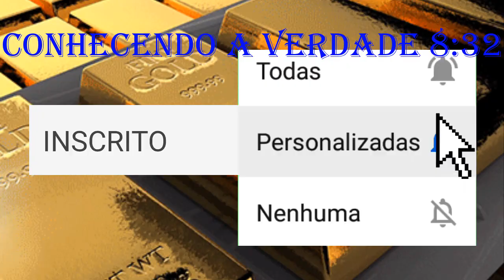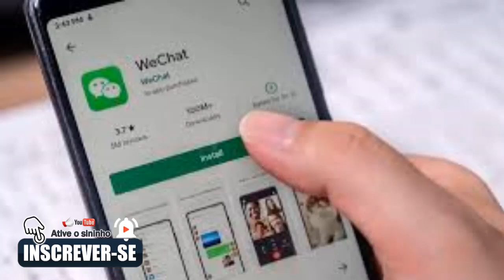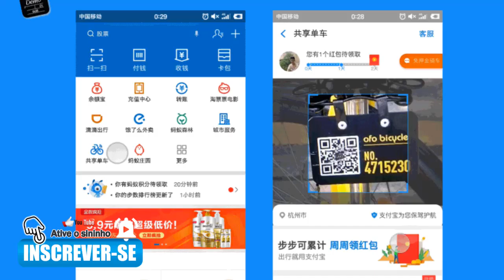A China poderá ser o primeiro pais do mundo sem dinheiro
A China é um lugar bastante peculiar. Com a internet extremamente fechada, muitas das empresas desenvolveram soluções diferentes do que se encontra no ocidente. Sendo que duas delas, em especial, desenvolveram aplicativos que estão mudando bastante os hábitos dos chineses e ajudando o país a ocupar o posto de primeiro pais do mundo sem dinheiro.

O objetivo deste canal é publicar vídeos de entretenimento, curiosidades aleatórias, dicas de viagens, dicas de lazer, dicas de saúde, mensagens para a sua reflexão e informações diversas.